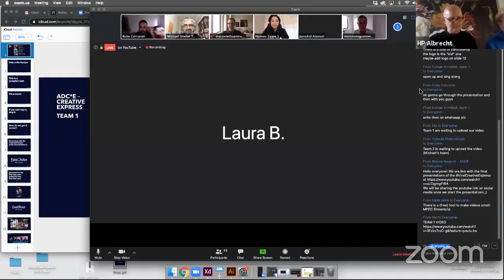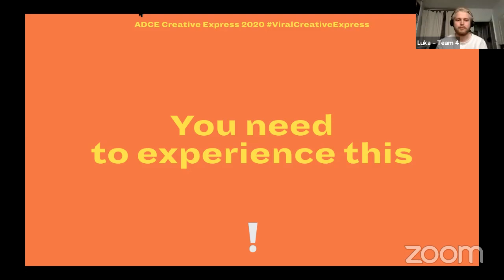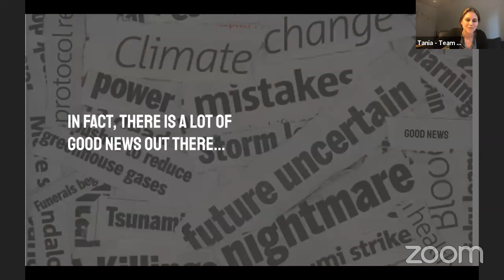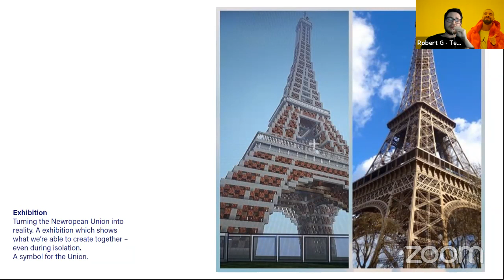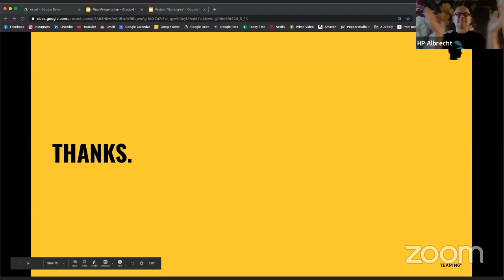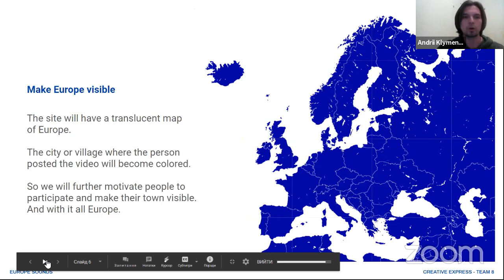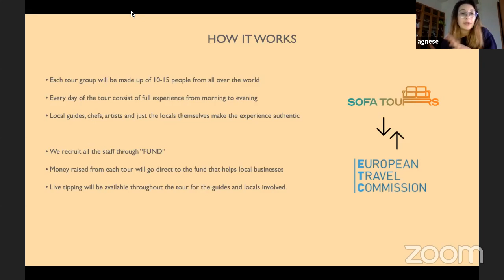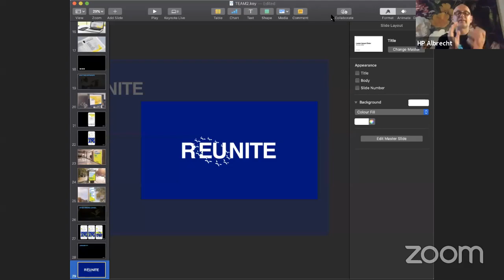ViralCreativeExpress - Final Presentations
The ADCE exclusive educational programme in its ninth edition, the Creative Express, brought together 36 young European talents that worked in nine different teams along with renowned creatives to tackle the Covid-19 crisis.

Organized into 9 working groups, the young talents have been managed by a panel of prestigious creative directors who have acted as mentors throughout the creative process. Among them, names such as  Amir Kassaei,  Marjorieth Sanmartin (TBWA\ Germany),  Hannes Böker  (Red Bull), Charlotte Bufler  (The Wunderwaffe),  Michael Stiebel  (Production Advisory Group — PAG),  Marcelo Lourenço  (Coming Soon Lisboa) and  Juliana Paracencio (Ogilvy UK). After three intense days of preparation, you can now take a look at the ten campaigns presented live.